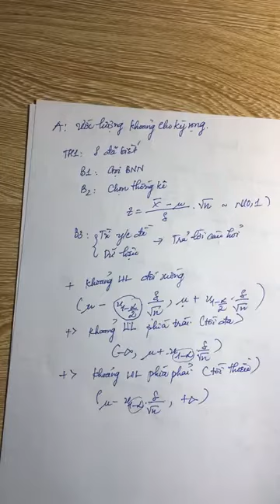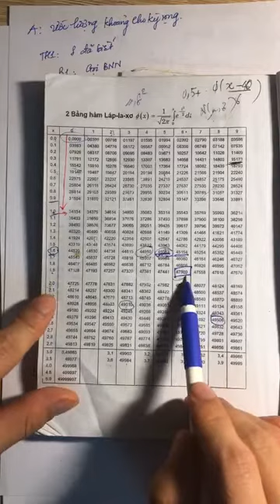[NB LVL] Xác suất thống kê. Buổi 1 CK Chương 4